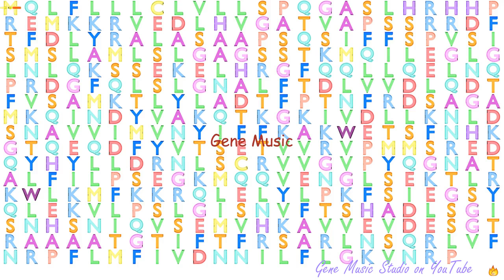Gene Music using Protein Sequence of SERPINA5 "SERPIN PEPTIDASE INHIBITOR, CLADE A (ALPHA-1 ANTIPRO"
Gene Music using Protein Sequence of SERPINA5 'SERPIN PEPTIDASE INHIBITOR, CLADE A (ALPHA-1 ANTIPROTEINASE, ANTITRYPSIN), MEMBER 5'